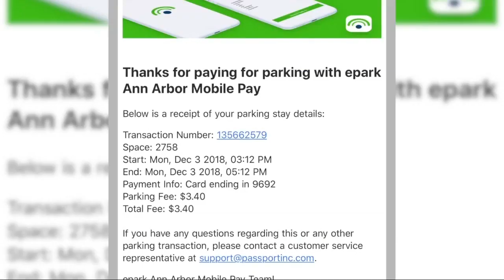Parking App causing some problems for some folks in Ann Arbor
A man says he paid for a parking spot in Ann Arbor using a parking app, only to come out of a restaurant to find a ticket on his windshield.  There’s a good chance you've probably used the app epark to pay for a parking spot because it’s quick and convenient.    However, some folks have received tickets saying they didn’t pay.